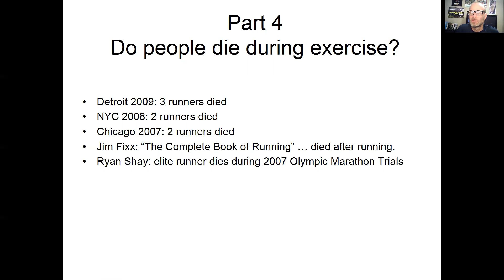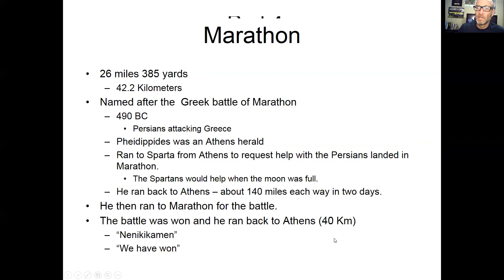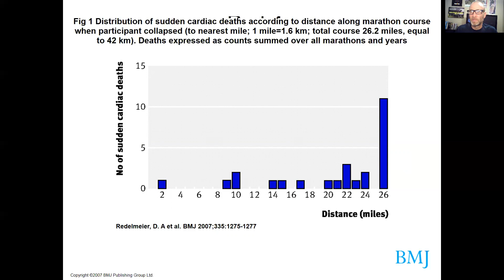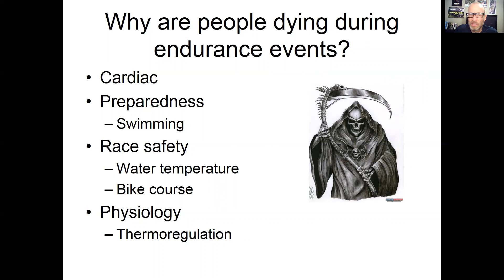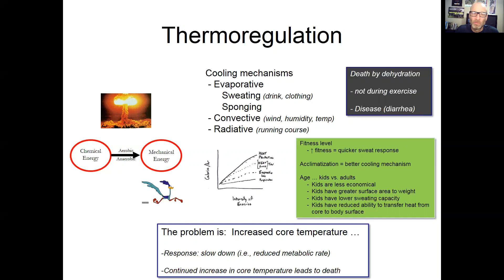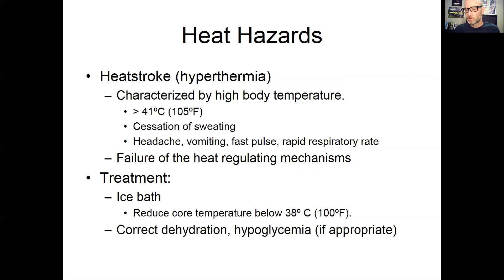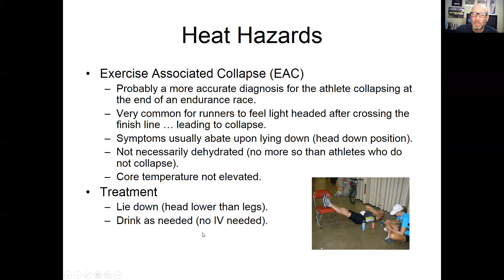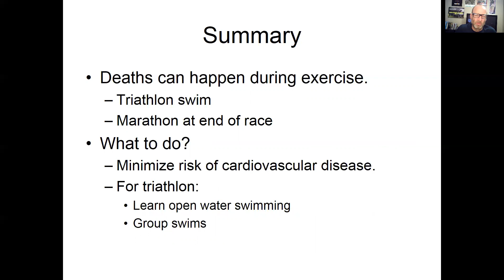Chapter 4 - Part 4